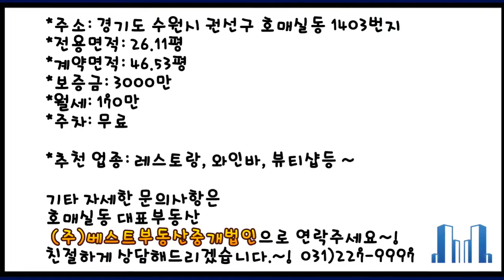[B006]🌟보증금3000/ 월세 170🌟 호매실동 우석스퀘어 5층상가 임대~!!!와인바, 레스토랑, 뷰티샵 추천 매물!!!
■ 건물소개

▷주소: 경기도 수원시 권선구 호매실동 1403번지
▷중개대상물 종류:  제 2종, 근린생활시설
▷거래형태: 임대
▷준공일: 2022 준공예정
▷총호실: 총 60호실
▷방향:  남쪽 (창문방향)
▷총층수: 지상6층 / 지하 2층
▷주차: 무료 /  총 37대
▷승강기: 총  2대

■ 물건정보

▷해당층: 5층
▷면적: 전용면적 86.31㎡ (26.11평) / 계약면적 153.81㎡ (46.53평)

■ 가격정보

보증금 : 3천만
월세: 170만
관리비: 평당 4천원 (계약면적 평당)

■ 교통정보
▷신속한 교통 네트워크 반경 2~3km내, 오목천역 5분, 고색역 8분
▷호매실 IC 2분거리, 호매실IC 를 통해 서울 판교 광명 인천 등 진출 용이

▷ 지식산업센터,상가,사무실,오피스텔 전문 (주)베스트부동산중개법인입니다.
▷ 100% 현장답사/실매물 원칙이며 허위매물은 올리지 않습니다.
▷ 현재 보시는 매물 외에 다양한 매물을 보유하고 있으니 부담없이 편하게 전화주세요.
친절하게 상담해 드리겠습니다.
▷ MBC 및 각종언론사 부동산 자문

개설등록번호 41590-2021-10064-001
화성점 : 화성시 효행로 414번길 8
수원점 : 수원시 권선구 호매실로90번길 27
손해배상 공제보험 2억 가입업소
대표자: 박재천